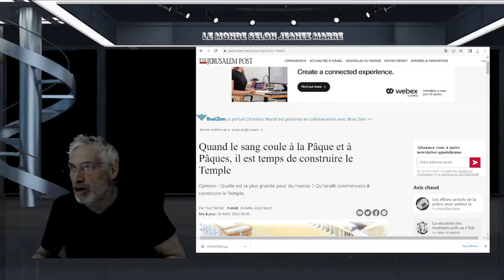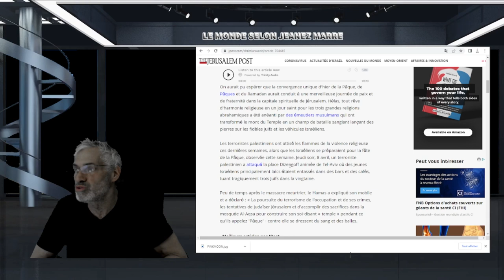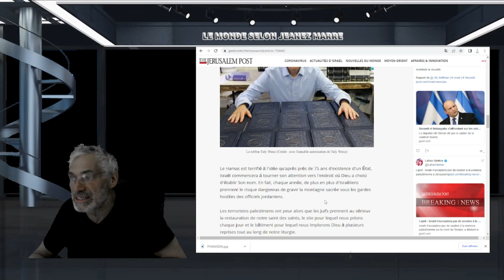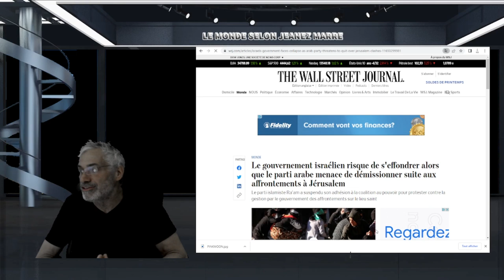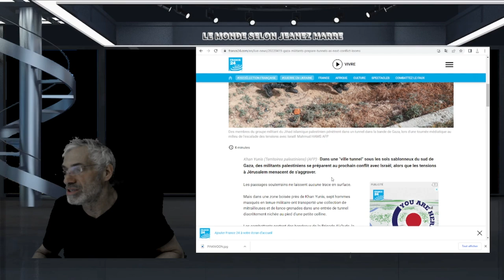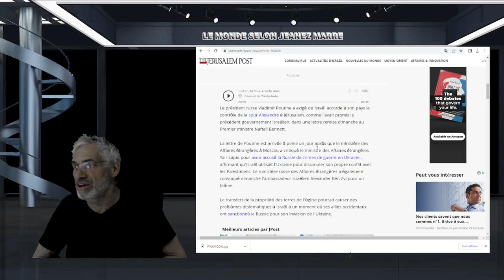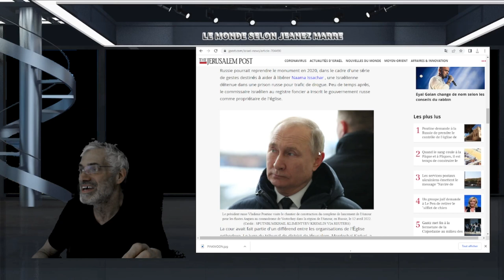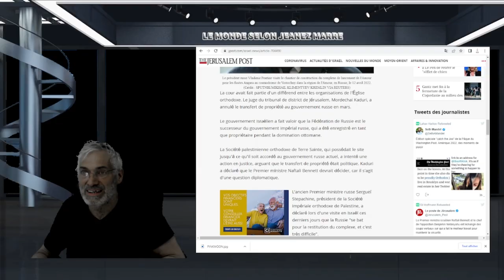LA GUERRE MONDIALE ;CONSTRUCTION DU 3ÈME TEMPLE DE JÉRUSALEM;POUTINE VEUT l'église de Jérusalem.